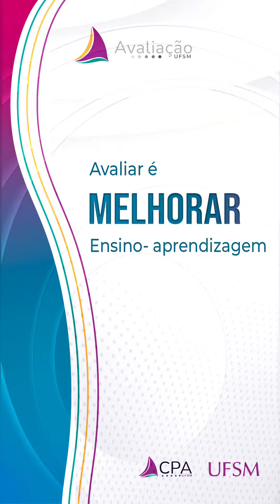Avaliar é qualificar o processo de ensino-aprendizagem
Campanha de Avaliação Ensino-Aprendizagem. Avaliar é qualificar e garantir melhorias no processo por Carol Siqueira.